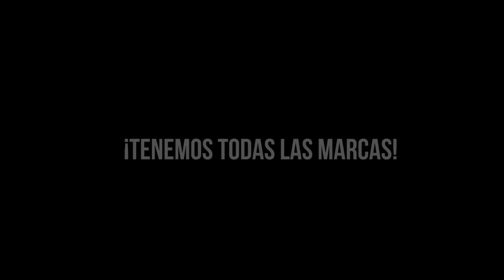RESUMEN | Real Estelí FC 4-1 Chinandega FC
Torneo Clausura 2021, Liga Primera - Futbol de Nicaragua.